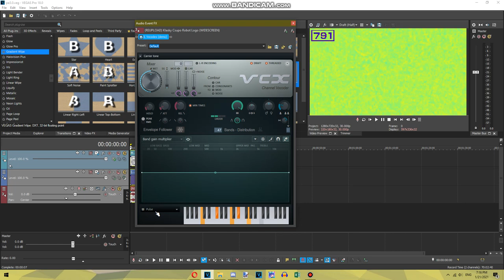{REQUESTED} How To Do Make Some Pulse Effect 4.0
Requested by: 2011G, TJOVE4652C, MMWVM560 and TCCVM630.